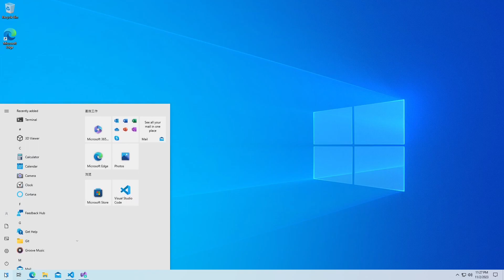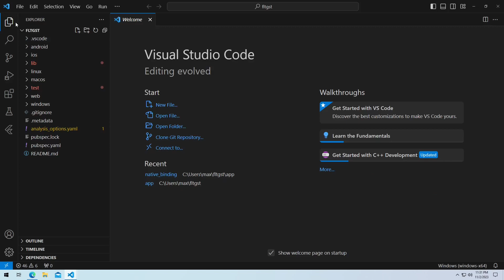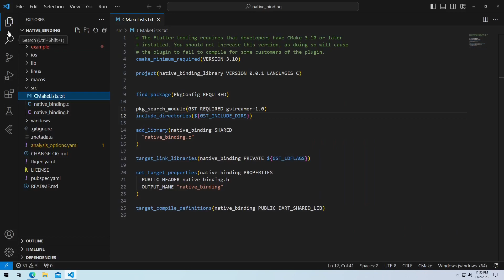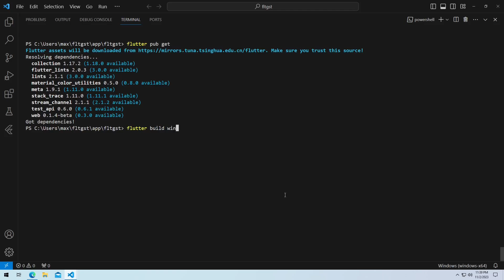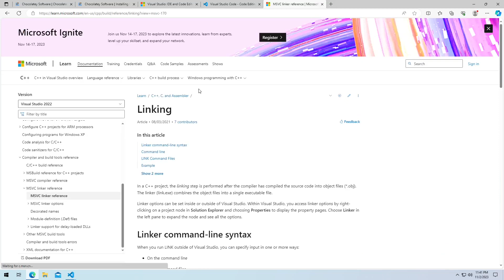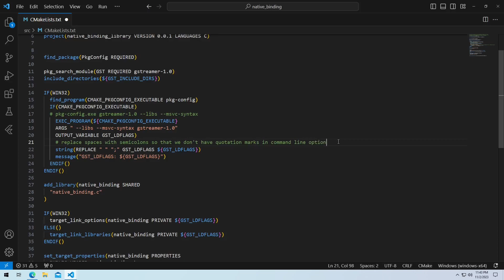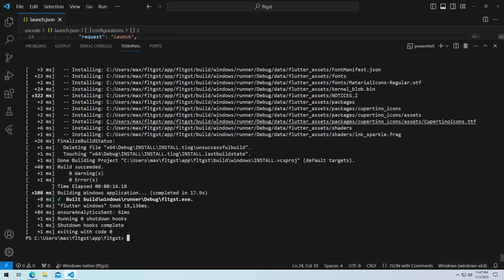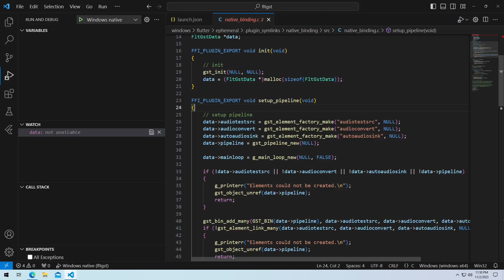Using GStreamer in your Flutter project - Pt.3 Windows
install gstreamer packages: choco install gstreamer gstreamer-devel

0:46 install dependencies
3:50 first try build
4:45 analyze build errors
5:41 correct linker options
6:27 modify cmake file for windows
9:41 second try build
10:24 analyze unresolved symbols error
12:36 remove quotation mark in generated linker option
13:49 third try build
14:46 build success
14:56 setup native debug
18:55 outtro